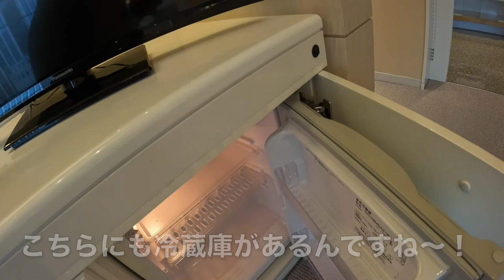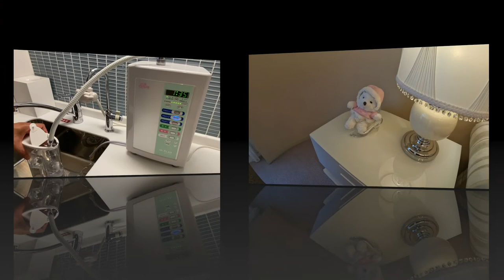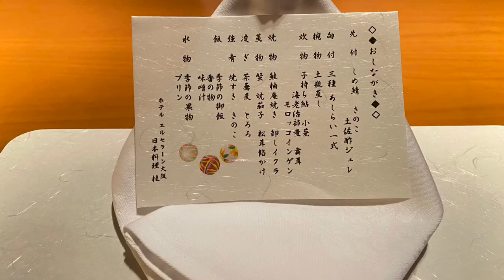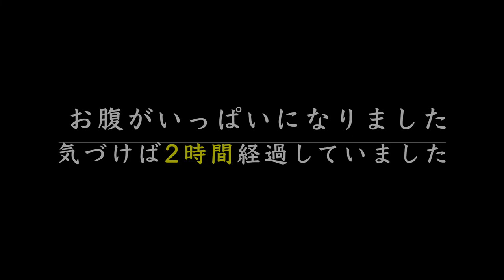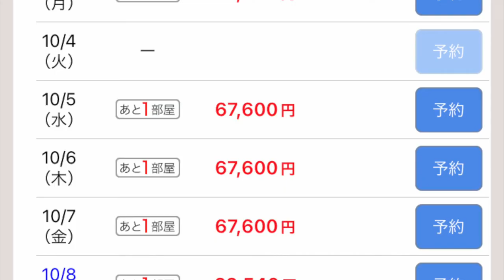【ホテルエルセラーン大阪】大阪いらっしゃいでロイヤルスイート💓ガラスの靴？女性が好きな雰囲気のホテル！お部屋、周辺、夕食、朝食をご紹介！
【目次】
00:00 スタート
01:33 アシェットドージマ（B1)
02:38 カフェテラス銀木犀にて
03:14 お部屋紹介
07:24 ガラスの靴入るかしら
08:36 北新地
09:35 夕食へ（6F 桂）
11:47 朝食会場
14:38 宿泊費について

ホテルエルセラーン大阪のロイヤルスイートに泊まりました。
カボチャの馬車やガラスの靴が置いてあり、まるでシンデレラ気分になれるホテルです。
大阪いらっしゃいキャンペーンでお得に泊まることができ、大満足のホテルステイでした。

●楽曲
●効果音
効果音ラボ